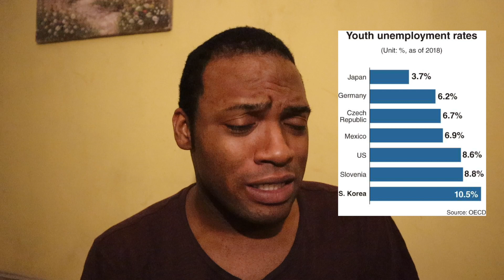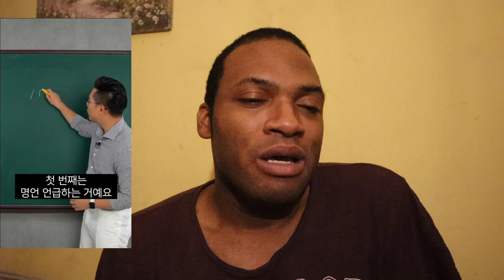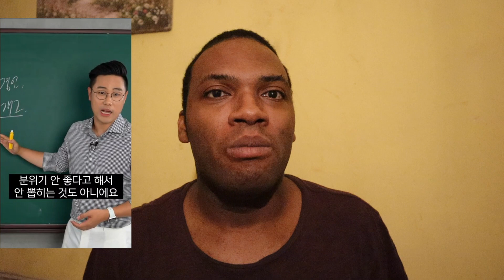UNEMPLOYED KOREANS ARE BECOMING NEETS DUE TO SOCIAL PRESSURE...?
Younger South Koreans need to learn that what works for one person might not work for the next person. Individuality when it comes to careers is the key. Forget all the expectations and just follow the path that brings you happiness. That could be becoming a NEET but I think that's more of a defense action than anything else.

Always stay real everyone,

- Erico XOXOXO

Erico(Or just Rico), Youtuber, Translator, Language Learner, East Asian culture lover, Foodie, and apart of the LGBTQA community.
STAY REAL and...
*Join me on \(^.^)/
Instagram: @ Rico is Erico